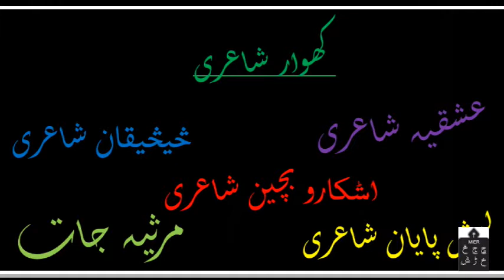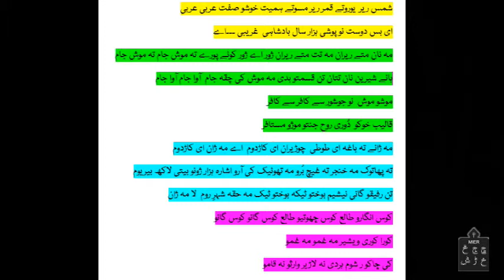History of Khow Music Mushqari Program Radio Pakistan Chitral